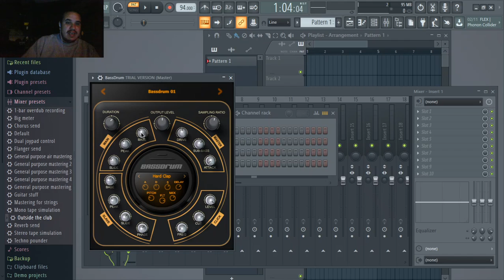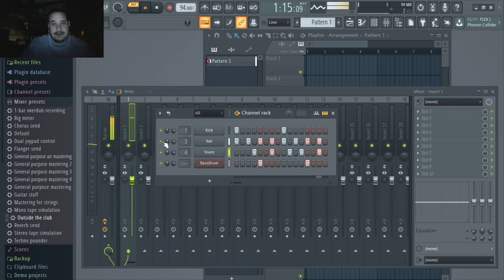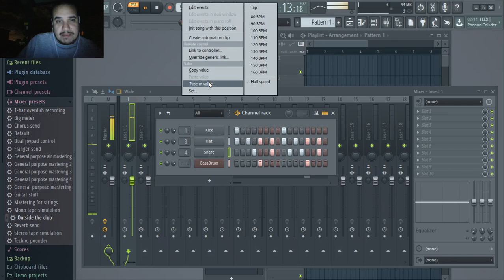Making a Reggeaton Beat with FL Studio 20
quick tutorial.